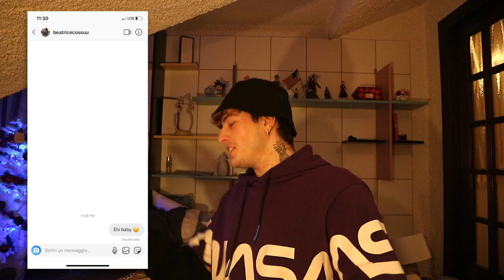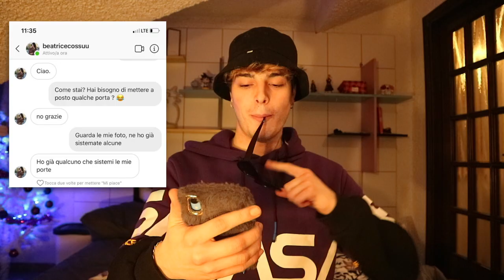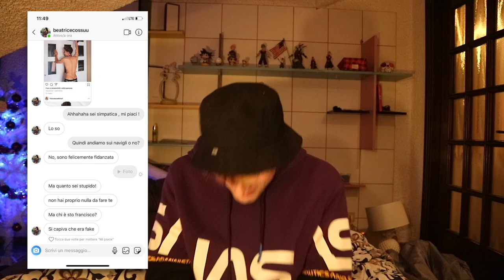MI FINGO UN MODELLO E CI PROVO CON LA MIA RAGAZZA Francesco el Nino é tornato!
Buonday! Oggi mi fingo un modello e ci provo con la mai ragazza Francesco el niño é tornato!